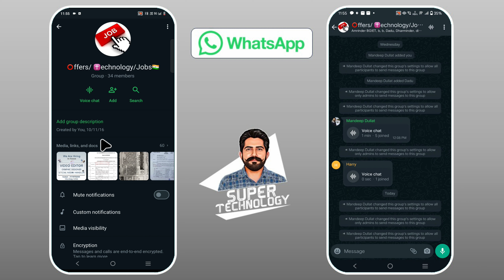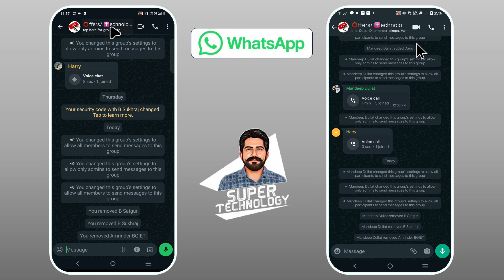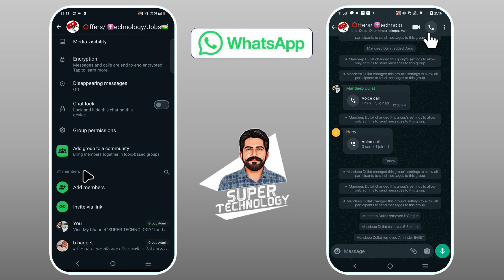How to Remove WhatsApp Group Voice Chat Icon || Voice Chat Icon Deactivate Kese Kare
In this video shows how to use enable disable voice chat option in group chat
WhatsApp voice chat recording
WhatsApp voice calling

Voice chats allow you to instantly talk live with members of a group chat while still being able to message in the group.
To start a voice chat:
1.Open the group chat you want to start a voice chat with.
2.Tap  in the top right corner of the screen.
3.Tap Start Voice Chat.
Once you start the voice chat, group members will receive a push notification to join instead of a call. You can see who has joined the voice chat in a banner on the bottom of the screen.
Note:

Voice chats are only available for groups of 33 to 128 people.

This feature is only available on your primary device.

Group members not in the voice chat can see the profiles of those in the voice chat from the chat header and the Calls tab.

Voice chats will end automatically once everyone has left the chat. They’ll also end if no one joins the first or last person in the chat for 60 minutes.

To leave a voice chat, tap .